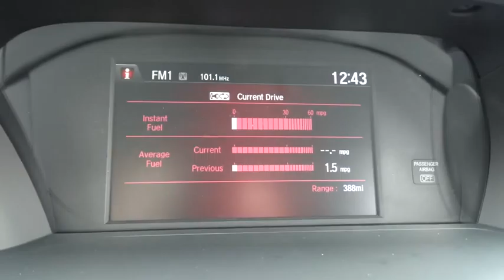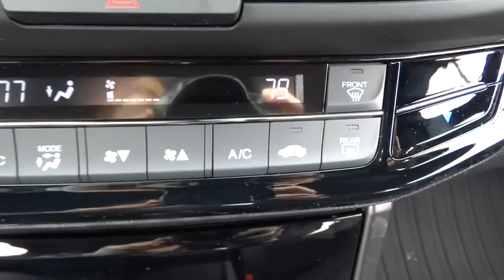2016 Honda Accord Sedan Elmhurst, Oak Park, River Grove, Bellwood, Franklin Park , IL 60960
2016 Honda Accord Sedan